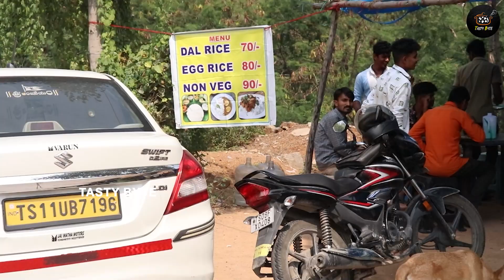Hyderabad's Cheapest Road Side Food At IKEA | UNLIMITED MEALS | streetfood | Tasty Byte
WATCH: Hyderabad's Cheapest Road Side Food At IKEA | UNLIMITED MEALS | streetfood | Tasty Byte

ADDRESS : 📍Near IKEA Hyderabad , Telangana, India ❤️

UNLIMITED MEALS | NONVEG - 80/- , VEG - 60/- Near IKEYA

Hi Foodies..

Welcome toTatsy Byte.  Our Main Aim is to Explore Different Foods across Telugu States. We are Very Passionate towards new kinds of foods. If you enjoy eating and exploring different kinds of tastes , No Doubt You are in Right Place.

Please give your valuable suggestion in Comments section below